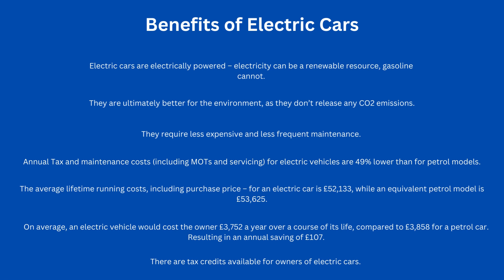ELECTRIC CAR SCHEME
We are the 1st driving school within the West Midlands to be commissioned an electric car!

Watch the video to see the benefits of going electric.